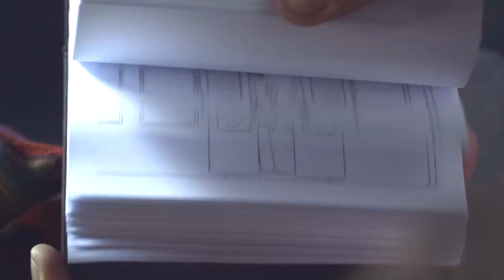SILENT LOVE...Love has NO Boundaries.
ENJOY WATCHING! SPREAD LOVE NOT HATE!!!